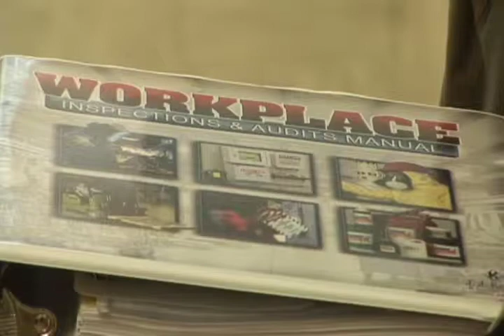Southwest Mississippi Community College: Occupational Health Safety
Occupational Safety and Health technicians, also known as safety and health practitioners or occupational health and safety inspectors, help prevent harm to workers, property, the environment, and the general public. They promote occupational health and safety within organizations by advising management on how to increase worker productivity through raising morale and reducing absenteeism, turnover, and equipment downtime while securing savings on insurance premiums, workers' compensation benefits, and litigation expenses.